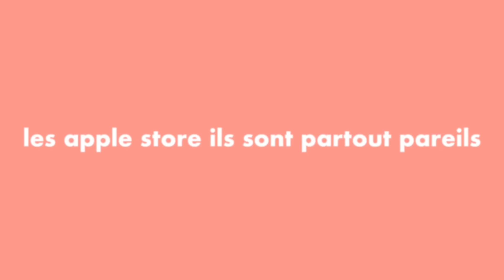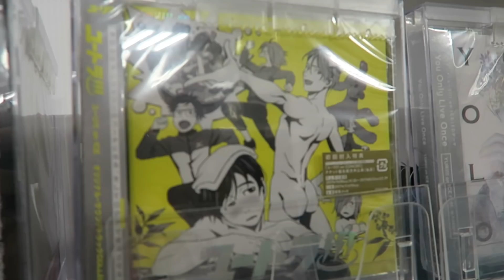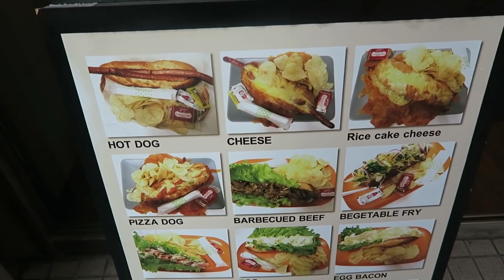Visite d'Akihabara, le quartier otaku de Tôkyô 🇯🇵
Yo ! Voilà le vlog de ma première journée passée à Tôkyô, on est allée avec Hana du côté de Ginza et Akihabara, où on a fait un peu de shopping et on mangé des hot dogs. Pour cette première journée j'ai pas eu le réflexe de tout filmer malheureusement, du coup on a essayé de faire un récap' de tout ce qui s'était passé en discutant. Les prochains vlogs auront beaucoup plus d'images de ce qu'on a fait :)

Bonjour ! Je m'appelle Julia et je suis en échange universitaire à Nagoya au Japon. Je poste des nouvelles vidéos toutes les semaines !

■ 「Music」